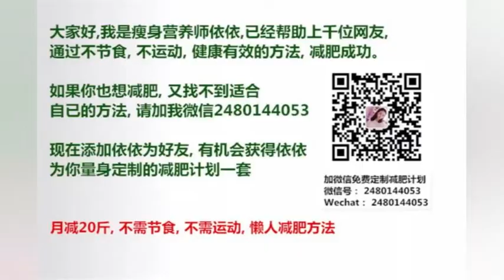EXO CBX《HeyMAMA+KACHING》2017MAMA日本现场